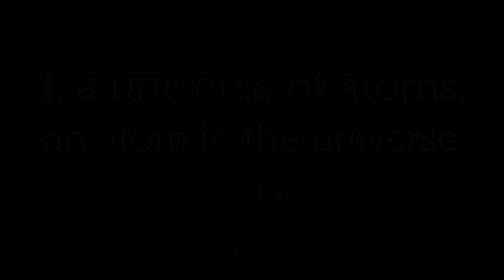Atomic Models Visualized (Blender Animation)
An atom is the smallest unit of ordinary matter that forms a chemical element. Here, we visualize all the theories of atoms as imagined by the scientists. Ultimately leading to our current understanding of atoms in the Quantum Mechanical Model